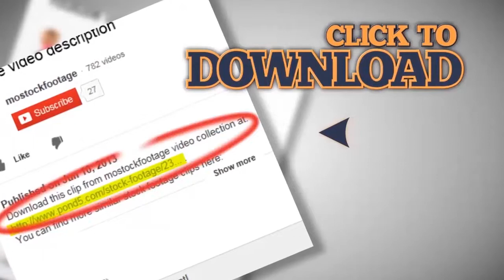Woman in pink gown talks mobile phone, dating divorced female. Stock Footage